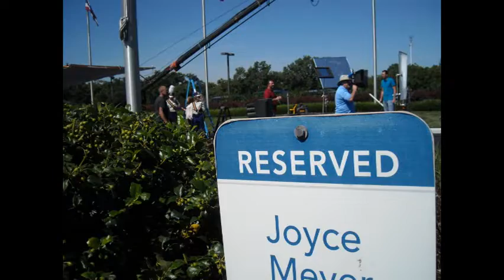Shotting The Can Can.wmv 2012, june.wmv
Filmed this movie while we were filming for a comercial at Joyce Meyer ministries, lots of fun and great people to work with, hope you enjoy this short clip
God bless: Gary Geissler